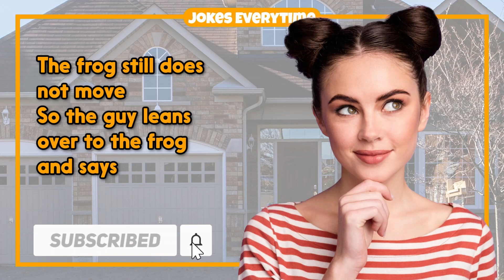Dirty Joke – Tricking The Blonde For... | Jokes EveryTime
0:00 - Intro
0:06 - The Joke
1:30 - More Jokes